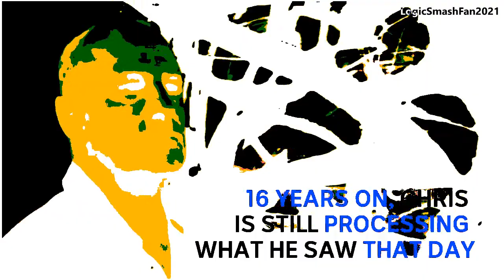MP2VC #2 but with random effects when it goes to the next source (original, re-uploaded)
The reason the video was set to unlisted is because there's one effect is wrong, and this time is the swimming effect on 1:10.

Long title: My Preview 2 Videos Collection #2 but with random effects when it goes to the next source (original, re-uploaded)

Watch the remake one instead from LSF2021:
(VIDEO LINK COMING SOON)